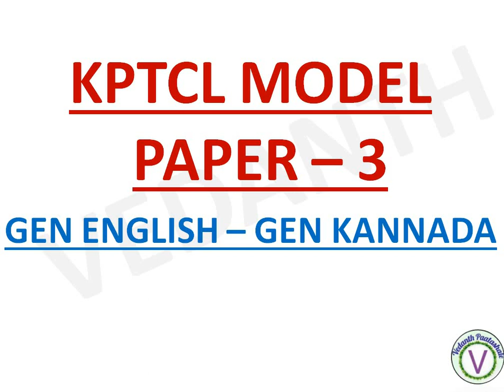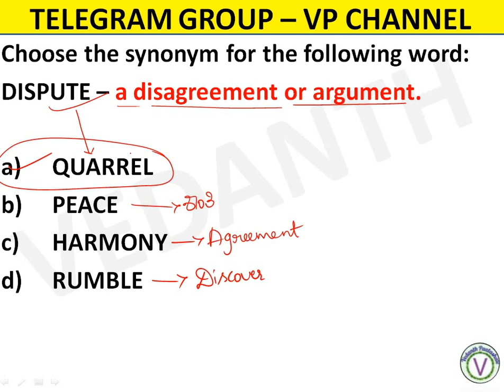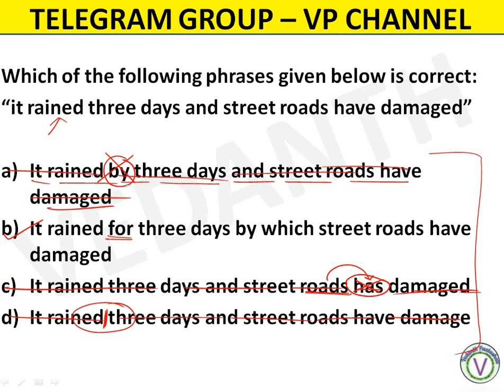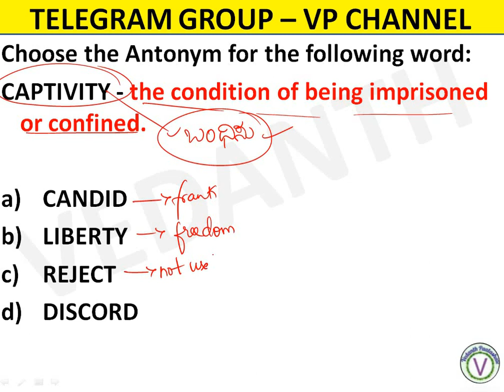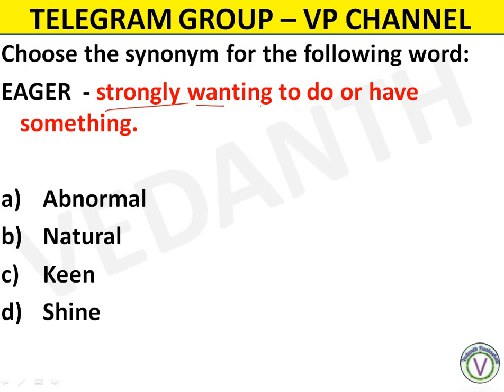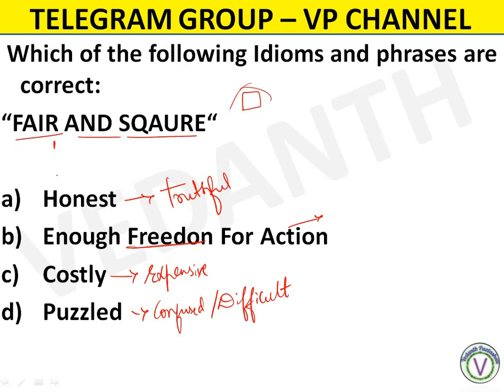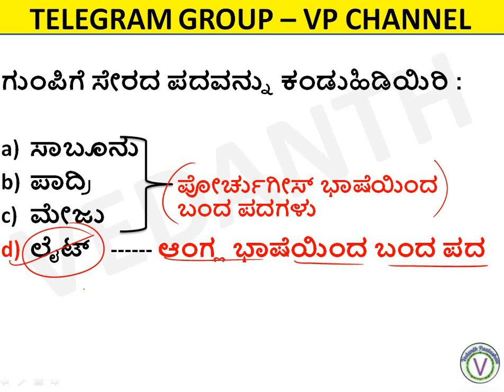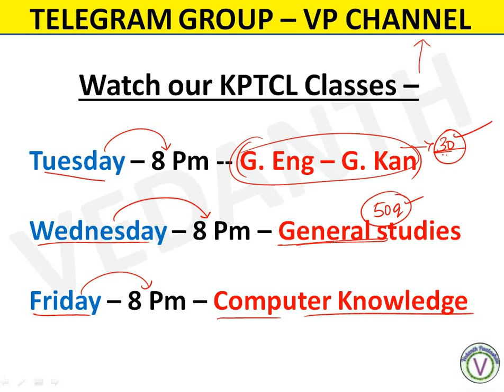KPTCL MODEL PAPER - 3 [ GENERAL ENGLISH - GENERAL KANNADA ]